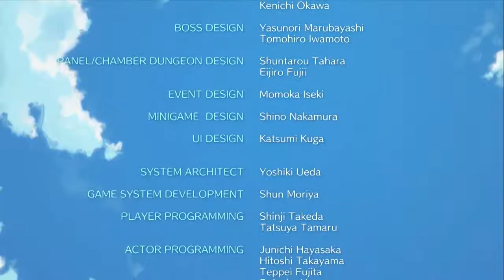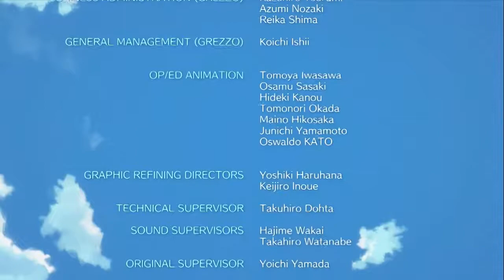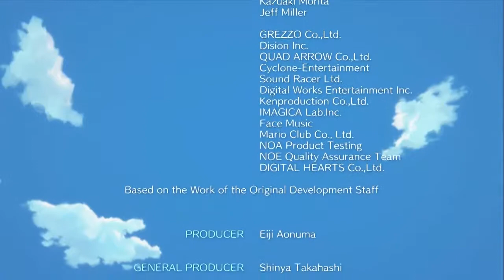젤다의 전설: 꿈꾸는섬 플레이영상 8부 (성스러운 알 & 엔딩)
젤다의 전설: 꿈꾸는섬(ゼルダの伝説 夢をみる島, 'The Legend of Zelda: Link's Awakening)

스위치 꿈꾸는 섬 플레이 영상입니다.
공략안보고 하는거라 다소 진행이 느리니 양해바랍니다

미니 게임등은 하트조각 & 소라 껍데기를 얻는거라 패스했습니다
아이템 슬롯 2개 빈곳은 빈병으로 (낚시, 단페이 던전) 상품으로 얻을 수 있습니다